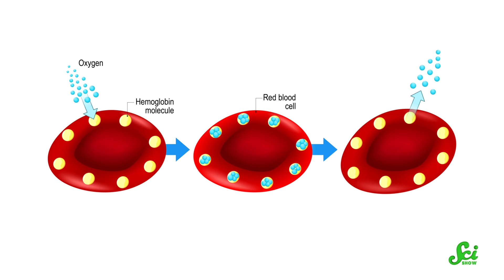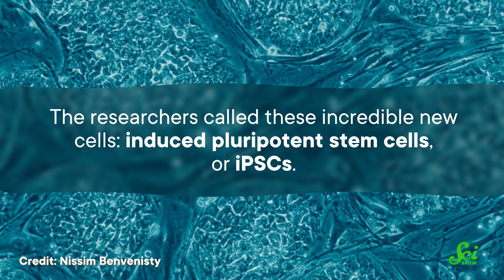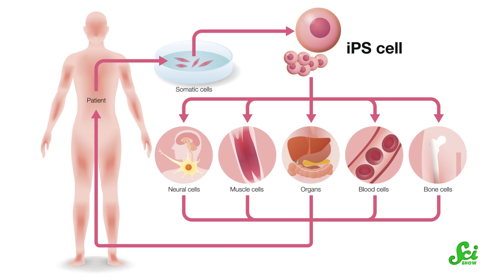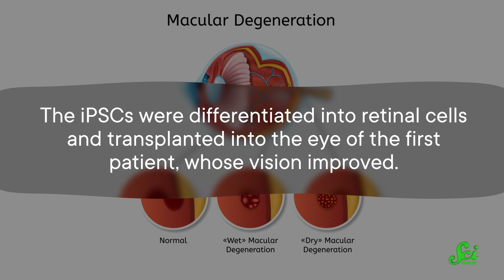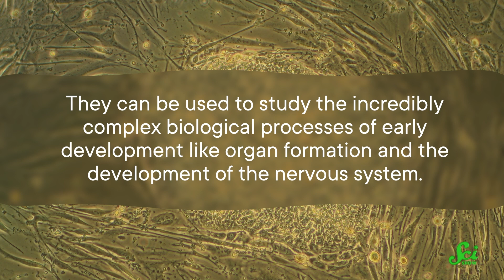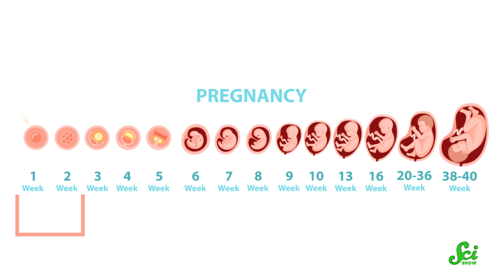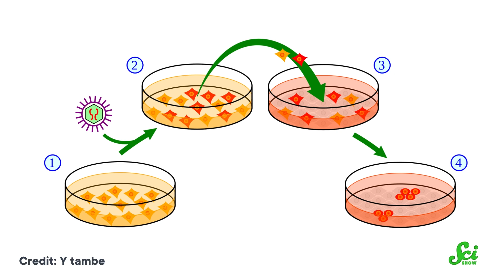The Rise and Fall of Stem Cell Research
Sometimes science surprises us with twists that we never could have predicted—and stem cell research is one of them! In this episode of SciShow, we'll dive into the development of iPSCs and what we've learned along the way!

Hosted by: Rose Bear Don't Walk (she/her)